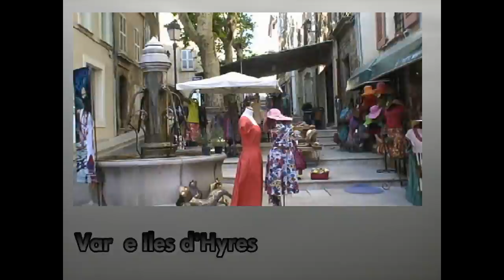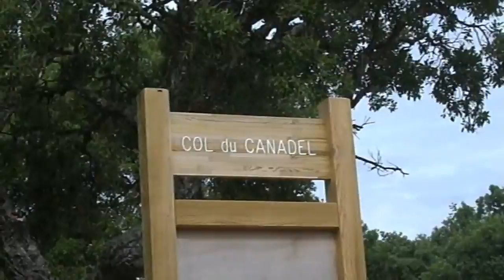Attraverso il Var a Bormes les Mimosas (Provence)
una "cavalcata" attraverso la regione del Var ( Provenza) sino alle spiaggie della costa azzurra presso Bormes les Mimosas
A motorcycle "ride" crossing the Var region up to the  beaches of the blue coast  near Bormes les Mimosas